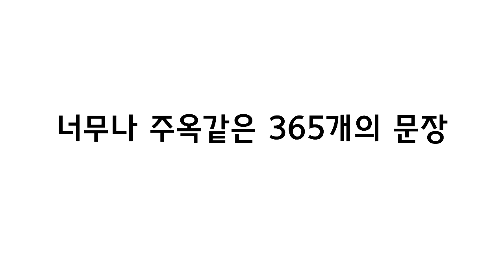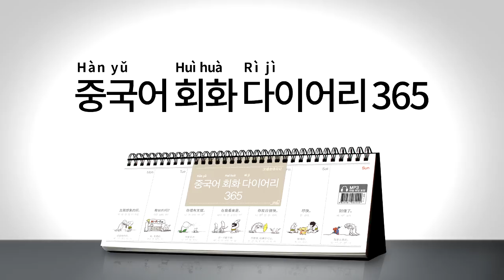2017년 회화 다이어리365 티져 [중국어]